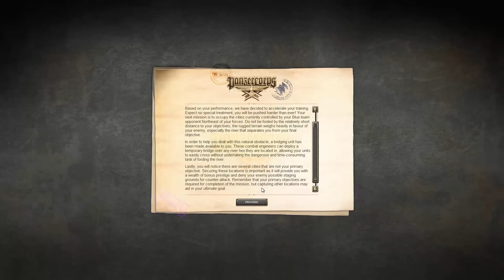Panzer Corps Tutorial ITA #3 - Guadare Fiumi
Nuova serie su Panzer Corps, interessantissimo gioco strategico a turni sulla WW2. Oggi proseguiamo il il tutorial!

Qui sotto potrai trovare tutte le infomazioni su come trovarmi e contattarmi. Se il video ti è piaciuto metti un mi piace, oltre a supportare il mio lavoro, aiuterai il canale a crescere :)